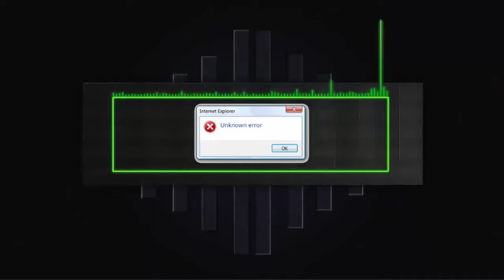Kermit The Frog Is Pissed In VRChat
Sorry for the long vacation. Here's a new video. Really old footage, but funny none the less!

Still looking through the description now are we? ( ͡o ͜ʖ ͡o)